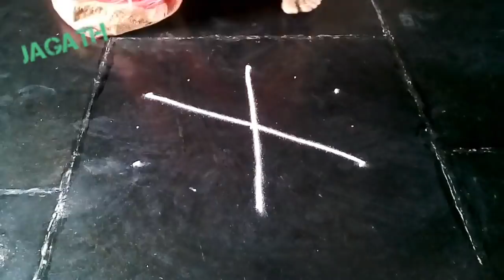Simple and easy peacock rangoli design with 3x2 dots made easy to draw for compititions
5) Easy and simple beautiful peacock deepam rangoli designs with 6x6 dots made easy to draw
6) Simple and easy deepam rangoli design with 5x3 dots made easy to draw for beginners

9) Simple and easy peacock rangoli design with 3x2 dots made easy to draw for compititions HD
11) Cancel Save changes
Easy and simple rangoli design with 5x3 dots made easy to draw for festivals and beginners
EVERY DAY UR CHANNEL  UPLOADED NEW RANGOLI DESIGNS OLD AND NEW TRADITIONAL VIDEOS
KEEP SMILING
THANKU YOU